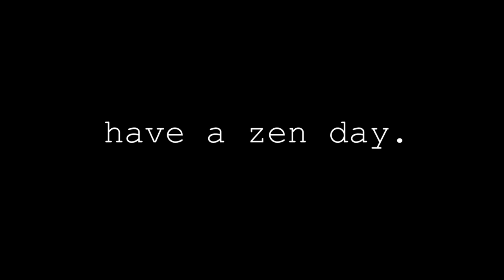WESTERN VLOG EP1 | Giving Out Bananas in a Monkey Costume!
WESTERN UNIVERSITY VLOG EPISODE 1: "MONEYMAN"

Let us know what you want us to do next in the comments!

0:00 - Intro
1:04 - Monkey Business
1:25 - UC HILL
2:13 - Money Man
3:30 - Thanks for Watching!